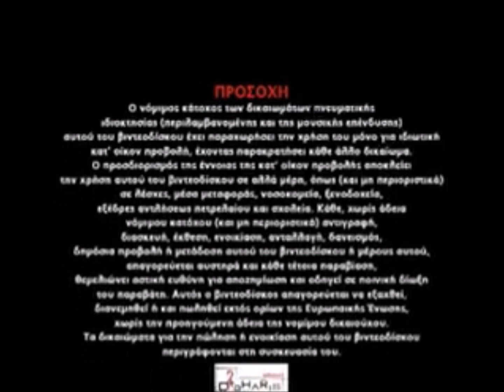Dioharis Audiovisual - Προσοχή 2005-2007